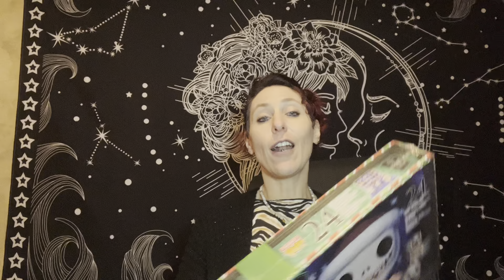J’ouvre mon calendrier de l’avant avec vous !!!!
Je déballe avec vous mon calendrier de l’avant spécial Mr Jack